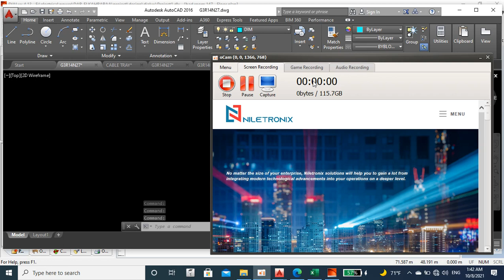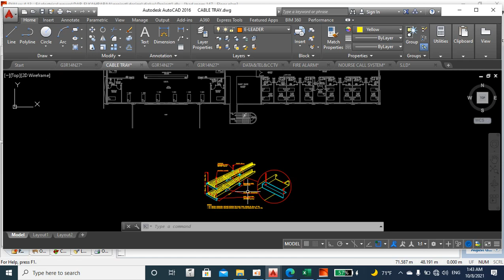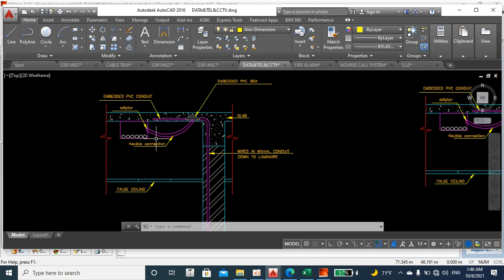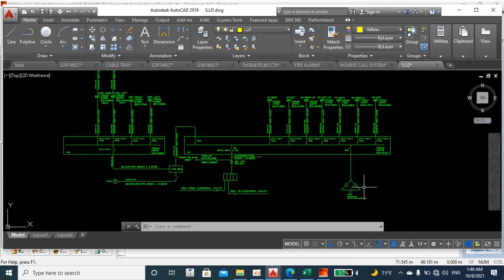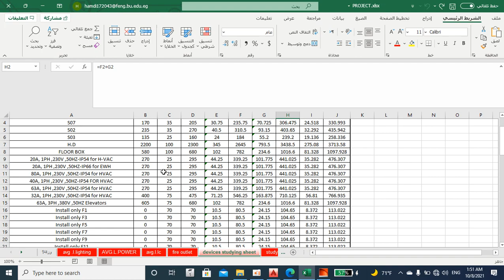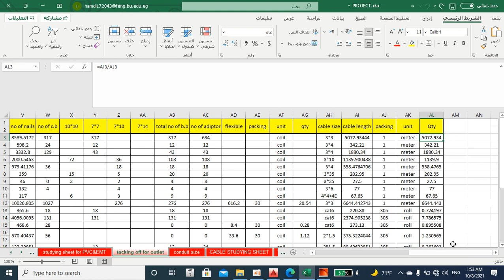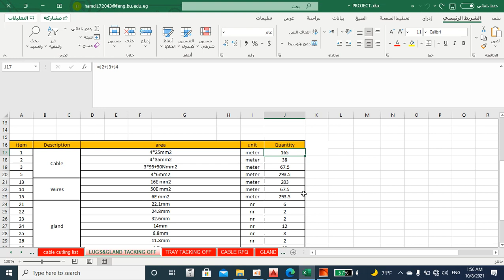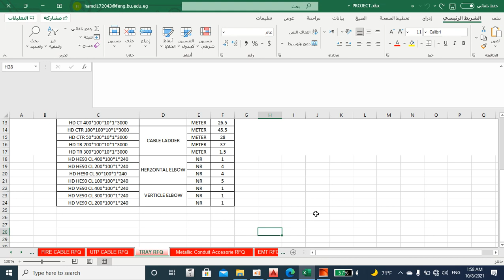Hamdy Yasser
شرح المتدربين لمشروع المرحله الأولي من تدريب دار الكهرباء.